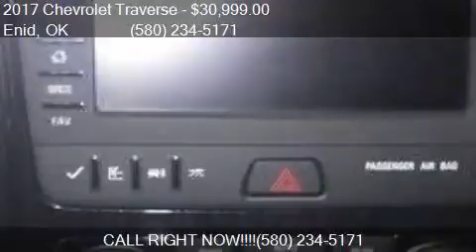2017 Chevrolet Traverse LT AWD 4dr SUV w/2LT for sale in Eni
This 2017 Chevrolet Traverse LT AWD 4dr SUV w/2LT is for sale in Enid, OK 73703 at Northcutt Chevrolet Buick.

Engine: 3.6L V6
Transmission: Automatic 6-Speed
Color: Mosaic Black Metallic
Mileage: 23058
Contact Northcutt Chevrolet Buick 3201 W OWEN K GARRIOTT RD Enid, OK 73703 to test drive this 2017 Chevrolet Traverse LT AWD 4dr SUV w/2LT today.